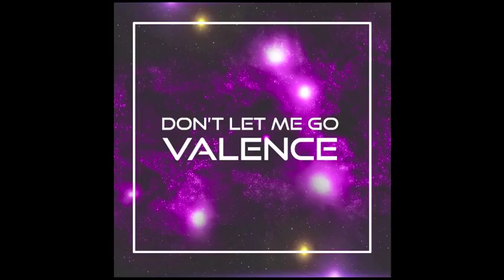SNEAK PEAK: DON'T LET ME GO - VALENCE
This is a sneak peak to "Don't Let Me Go" by Valence.